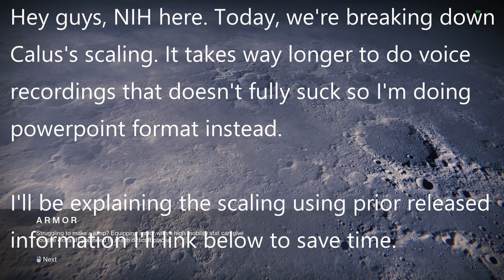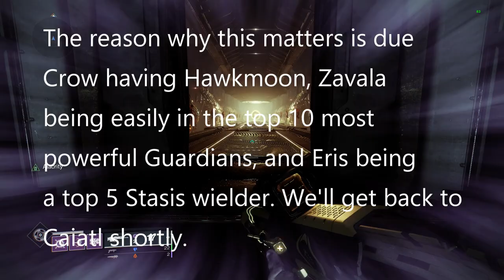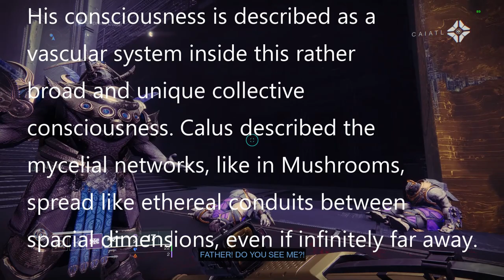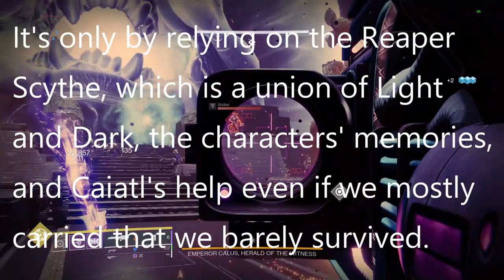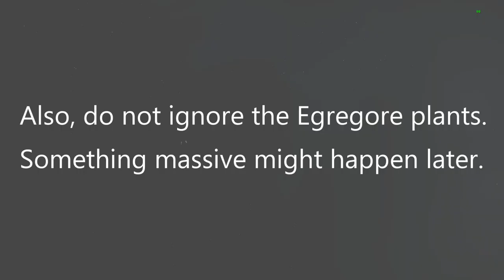Apparently, Calus Is Downbad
Season of the Haunted lore (None of these are mine) -

Calus Robot Lore Weeks 1 - 6